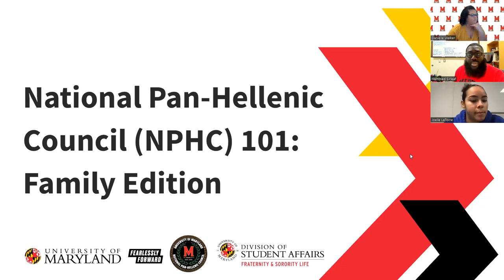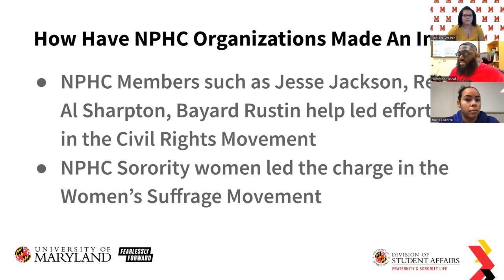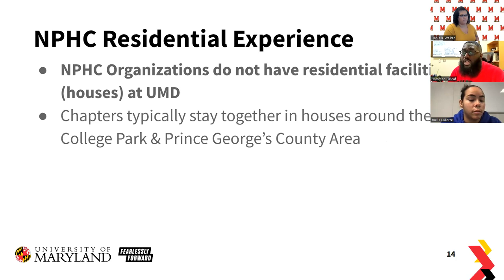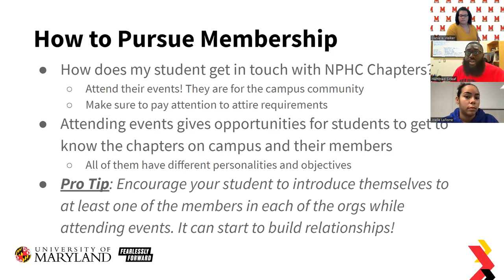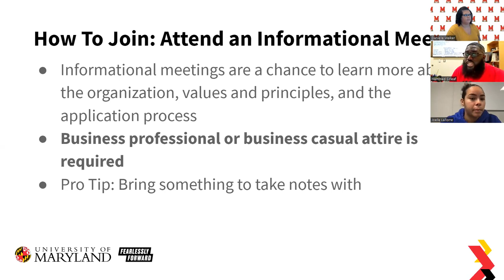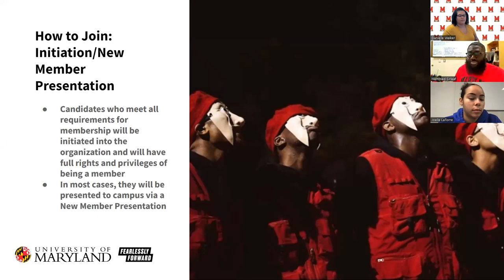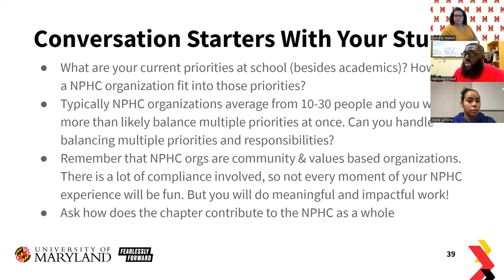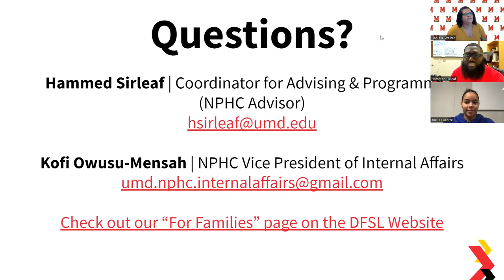NPHC 101: Family Edition w/ DFSL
Hear from staff and students from the Department of Fraternity and Sorority Life at UMD to learn about the National Pan-Hellenic Council (NPHC), what you and your Terp can expect during the Membership Intake Process, as well as how you can best prepare and support your Terp.